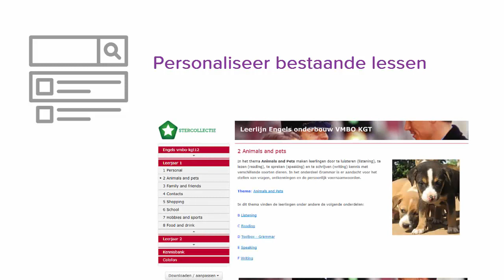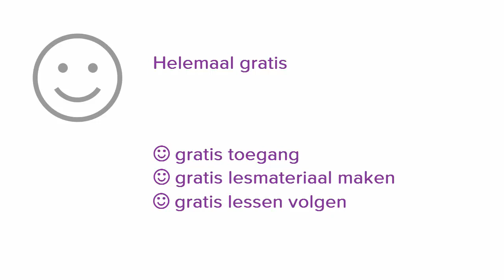Wikiwijs Maken introductie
Ga met Wikiwijs Maken aan de slag met online video’s, afbeeldingen, tekst en interactieve vragen en creëer uitdagende lessen voor jouw leerlingen. Kijk voor meer informatie op